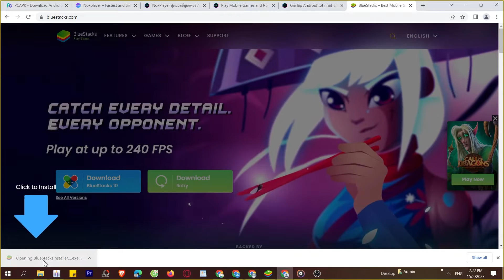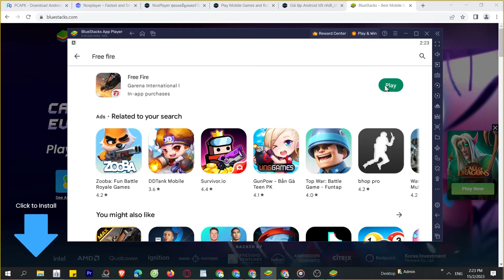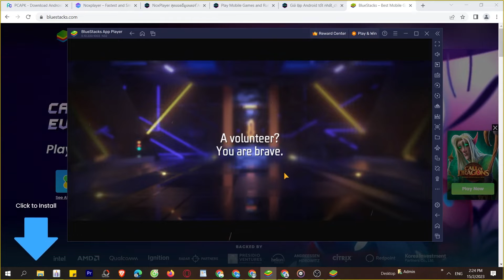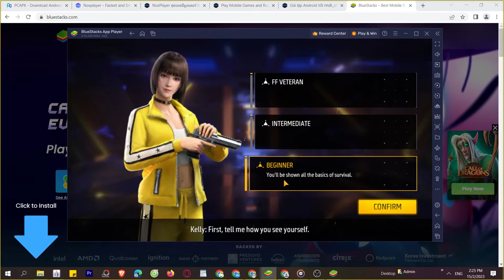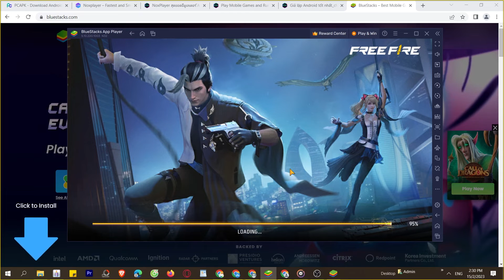Cách tải Bluestacks trên Máy tính, Laptop, chơi game trên PC Windows mượt 2024 2024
Bluestacks trên máy tính Với phần mềm giả lập tốt nhất, bạn có thể chơi trên laptop/ PC windows dễ dàng, bạn có thể tải từ Google Play hoặc là cài đặt file APK lên máy tính

00:00 giới thiệu Bluestacks
00:45 Tải giả lập Bluestacks
01:25 cài đặt giả lập
1:45 mở giả lập
2:08 tìm kiếm xxx
02:41 tải xxx PC
03:44 mở và bắt đầu chơi xxx PC